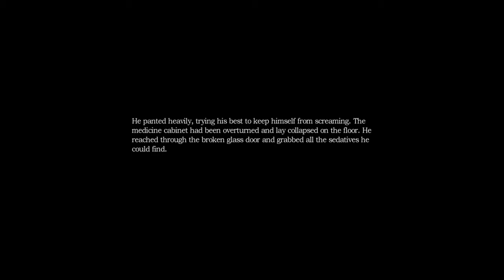HOTEL PARRABELLEM Pt.15: Cluelessness